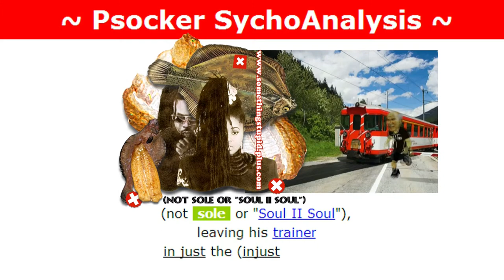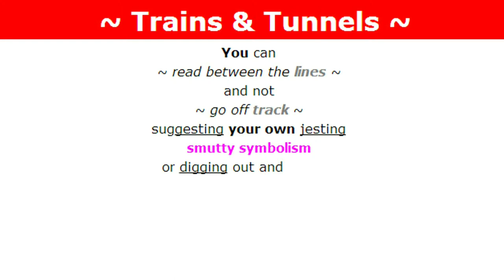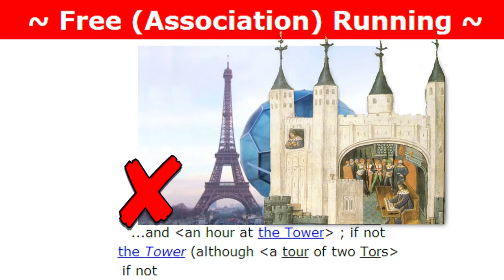Psocker SychoAnalysis - (World Cup Song) Part 10 of 20 - HEXED TEXT - (Immersion Reading)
This is the "HEXED TEXT" immersion reading expanded film/slideshow/multimedia version of the static

You will need to visit that page to engage with the HYPERLINKS.

If you still have Flash installed on your device (!), you may listen to streaming audio there also.

It is a commentary on the creation of and background to my original comic song Psocker SychoAnalysis - The Jung Juan's Fraudian Slip on the Skip.